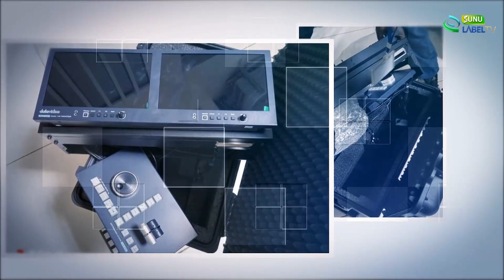Sunu K YII du 23-01-2023 - Thème : Education - "Ndiangue bi ak Diangale bi - Wallou Syndicats yii"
Sunulabeltv